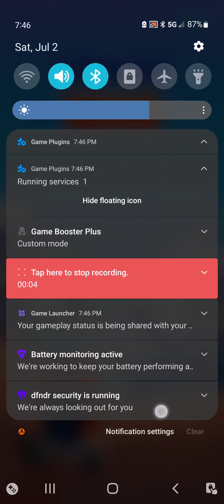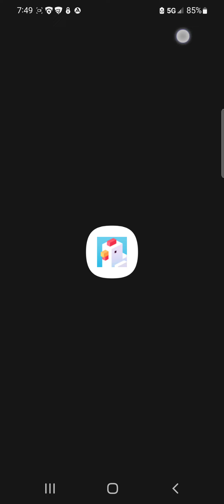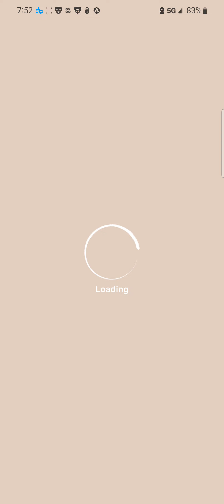If I get a AD A New Game Starts